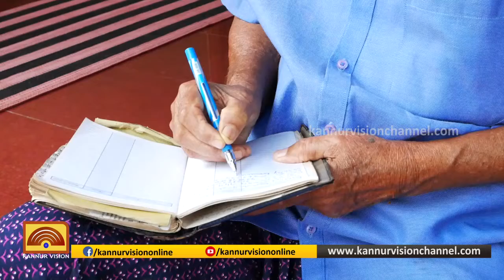പതിറ്റാണ്ടുകൾ മുൻപുള്ള കൊട്ടിയൂർ മേഖലയുടെ രാഷ്ട്രീയചരിത്രം ജോർജ്കുട്ടി മുക്കാടൻ്റെ ഓർമ്മകളിൽ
കേളകം, കൊട്ടിയൂർ, കണിച്ചാർ പ്രദേശങ്ങൾ ചേർന്ന കാപ്പാട് പഞ്ചായത്ത് | ആദ്യകാല പഞ്ചായത്ത് ഭരണം |  മലയോരത്തിൻ്റെ ഇന്നലെകൾ | ഇന്നിൽ നിന്നൊരു തിരിഞ്ഞുനോട്ടം |